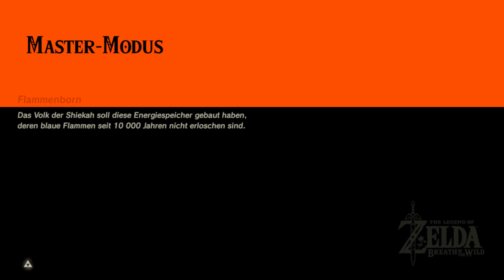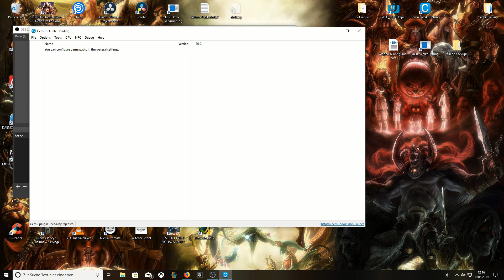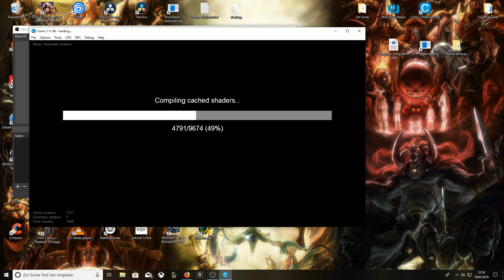Lets Play Zelda Breath Of The Wild Part 106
Und in diesem Part geht es weitere große Schritte Richtung alle Schreine erledigen.